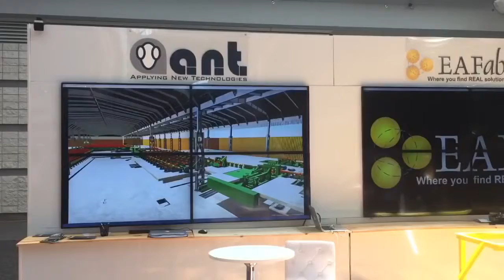AISTech 2016 Monday Recap